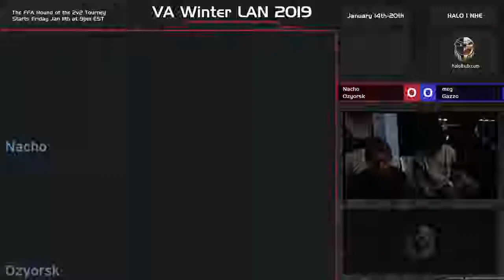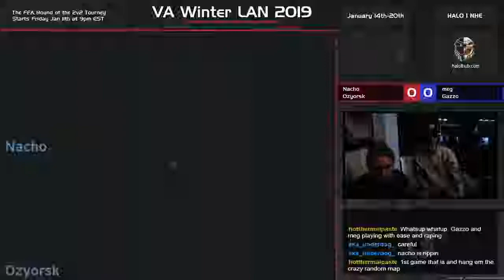VAWL19 [12:26] Nacho & Ozyorsk vs meg & Gazzo [Red]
Game 1 [Hang 'Em High] - 00:00
Game 2 [Prisoner] - 10:30
Game 3 [Damnation] - 20:48
Game 4 [Derelict] - 37:23
Game 5 [Downrush] - 50:01
Game 6 [Chill Out] - 1:03:29

PLAYER STATISTICS:

KILLS____DEATHS__ASSISTS__K/D_____PLAYER
25.67_____21.50_____5.50_____1.19_____Nacho
18.00_____24.17_____6.50_____0.74_____Ozyorsk
21.17_____22.00_____8.33_____0.96_____meg
24.17_____21.83_____5.67_____1.11_____Gazzo